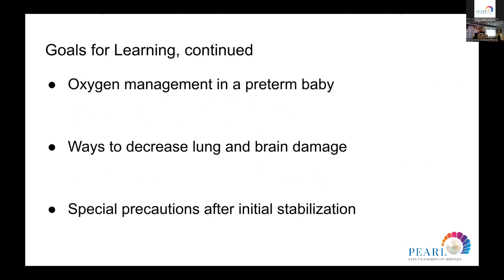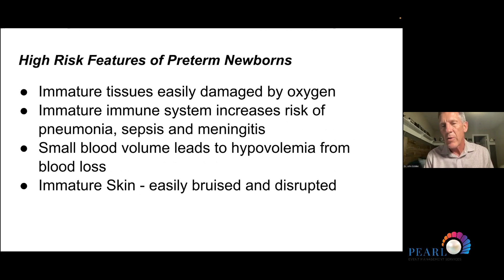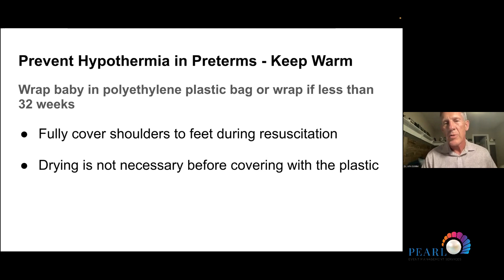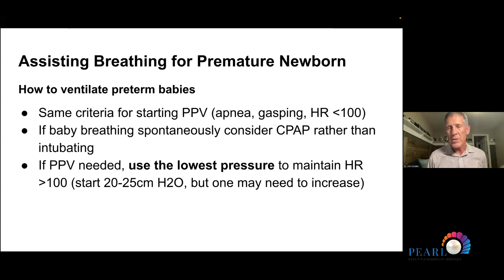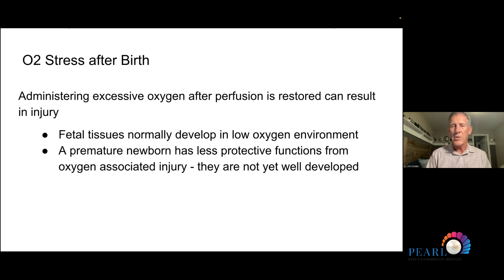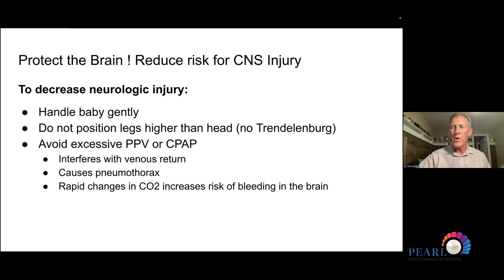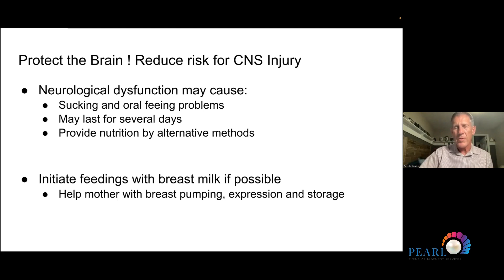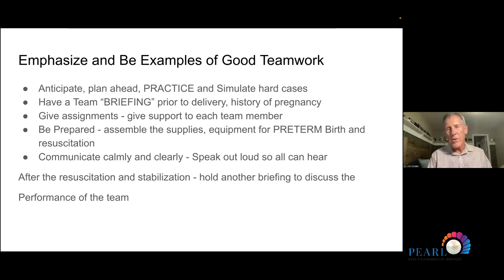Resuscitation of the Preterm Newborn - Dr. John Golden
1st World Newborn Association Conference 2023
February 10-12, 2023
Two Seasons Hotel, Dubai, UAE